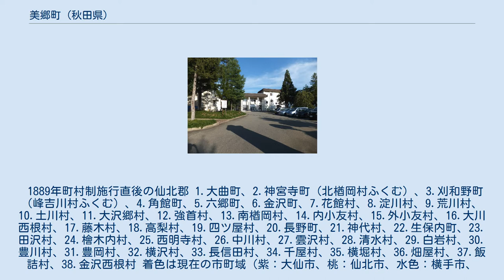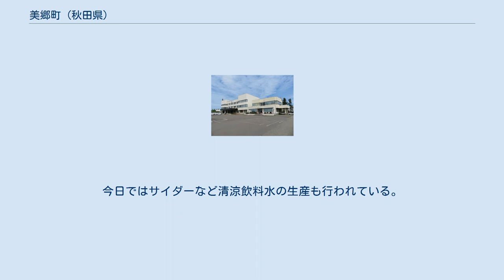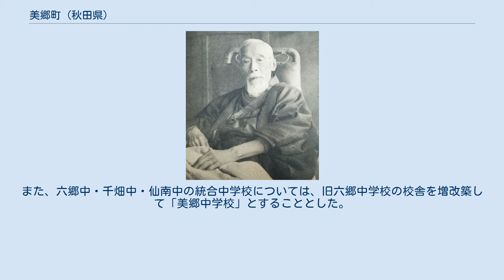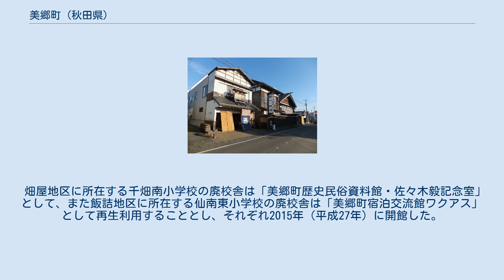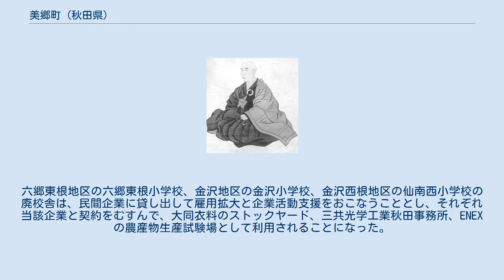美郷町 (秋田県)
美郷町（みさとちょう）は、秋田県仙北郡にある町（地方公共団体）。
 郡南東部の千畑町（せんはたまち）、六郷町（ろくごうまち）、仙南村（せんなんむら）の3町村合併により、2004年（平成16年）11月1日に発足した。
美郷町は秋田県内の平成の大合併の第1号である。
住所表記は「秋田県仙北郡美郷町○○」（○○は旧町村から引き継いだ大字）となり、合併前の町村名は記さない。
 合併以降、旧町村庁舎3つに町役場機能を分散した分庁舎方式を採用し、町長室がある六郷庁舎を本庁舎扱いにしていたが、2010年（平成22年）1月4日より千畑庁舎（旧：千畑町役場）に機能を集約して本庁舎とした。
これは、千畑庁舎が1990年代に建築したもので六郷庁舎や仙南庁舎よりも新しく、また他庁舎に比べて敷地が広く増改築しやすいことなどが理由であり、町の中央に位置し最大集落である六郷との地理的な関係なども考慮した結果であると説明された。
これにともない、本庁扱いされていた旧六郷庁舎は中央行政センターに、旧仙南庁舎は南行政センターに改め、それぞれの機能を証明書の発行など最低限の住民サービスを残す程度に大幅に縮小した。
 横手盆地の東部にあって、町の東側は奥羽山脈の山々が連なる。
丸子川やその支流が形成する六郷扇状地・千屋扇状地に位置し、町内各所で地下水が自噴する。
とくに六郷扇状地扇端部は美郷町六郷として「水の郷百選」に選定されている。
 2005年に行われた合併記念式典では、功労者表彰および松田知己町長・後松一成町議会議長・寺田典城秋田県知事からの祝辞があった。
記念行事として小中学生による発表やタイムカプセルの作成があり、町の木・花・鳥・魚の発表があった。
ブラボー中谷（マジシャン）・加藤忍（競輪選手）・華王錦武志（大相撲力士）からのビデオメッセージの放映があった。
その後台湾花蓮県瑞穂郷との友好交流に関する協定書調印がおこなわれ、式典終了後、讀賣新聞特別編集委員橋本五郎（秋田県山本郡琴丘町（現・三種町出身）の講演があった。
 町長 南行政センター 国内 海外 六郷の市場通り商店街 高良酒屋と栗林酒造店 豊かな水と夏季の温暖な気候にめぐまれ、扇状地扇端部や後背湿地を中心に古来米づくりを中心とする農業が発達してきた。
かつては、水の得にくい扇状地扇央部を中心に養蚕・畑作・馬産もみられ、広大な落葉樹林を利用した製炭業やスギなどの林業もさかんであったが、戦後の田沢疏水の開通によって扇央部も水田化が進み、農家の経営規模は拡大した。
今日では天狗森丘陵で和牛の飼育、金沢地区・飯詰地区でリンゴの栽培もさかんである。
 仁手古（ニテコ）サイダーと湧水 名水と秋田米を利用した日本酒醸造業が古くから盛んである。
現在は「春霞」（栗林酒造店、明治7年創業）、「八千代」（八千代酒造、大正4年創業）、「奥清水」（高橋酒造店、大正8年創業）の3つの蔵元しか残っていないが、かつては京野酒造店の「國之誉」（文政11年創業）、志ら梅酒造店の「志ら梅」（元禄年間創業）などの蔵元もあった。
享保年間には、六郷川内池・高野500軒中19軒の酒屋があり、タガ屋が15軒あったと記録されている。
今日ではサイダーなど清涼飲料水の生産も行われている。
 また、納豆、味噌、醤油など大豆を原料とする発酵食品の生産も行われており、とくにヤマダフーズは業務用納豆の製造では全国的なシェアを持つ。
 指定金融機関は秋田銀行と北都銀行の輪番制。
 秋田県立六郷高等学校 小学校を旧町村あたり1校に統合する方針のもと、旧六...